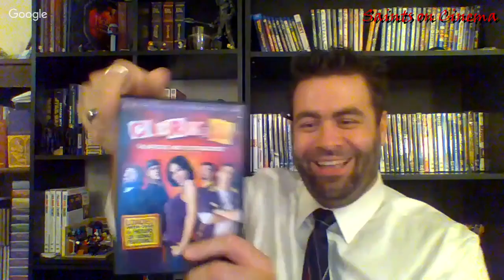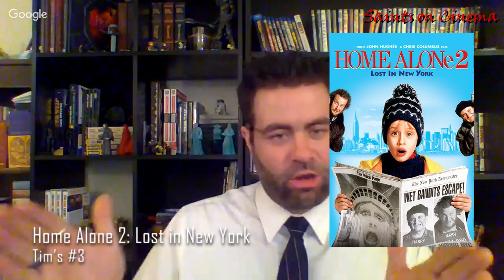Saints on Cinema: Top 7 Underrated Sequels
There are many sequels out there. Some are loved, some are. not. In this Episode Tim Wilde and Josh Edlow list those sequels that they consider to be underrated. Do you agree with their lists?